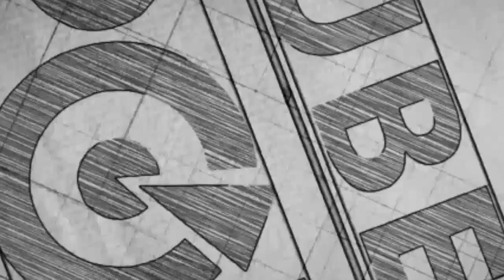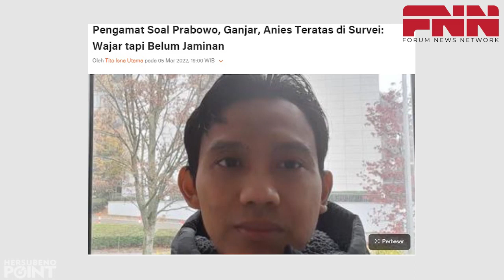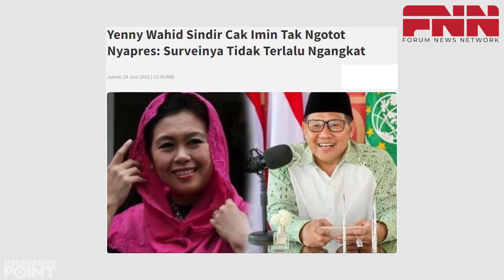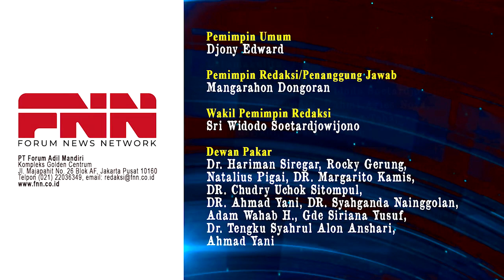BIKIN RIBUT! SUDAH TUA, SURYA PALOH MINTA PRABOWO TAK NYAPRES LAGI?